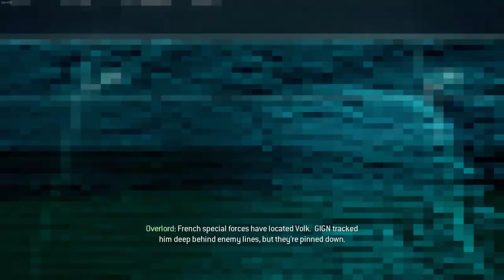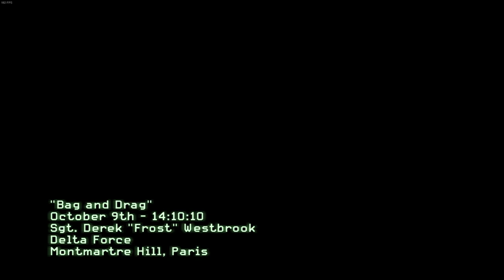Call of Duty: Modern Warfare 3 | Bag and Drag - 9th | 60FPS | No Commentary | 2022